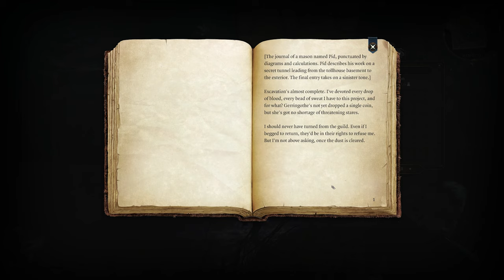Astarion's Plotting | Baldur's Gate 3 | Immersive Let's Play Episode 44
Welcome to Episode 44 of our Immersive Baldur's Gate 3 Let's Play. This is the story of Zoe, a chaotic, sassy, bard who wants the tadpole out ASAP but also to go back to Baldur's Gate with enough stories to keep her in business for a long, long time.